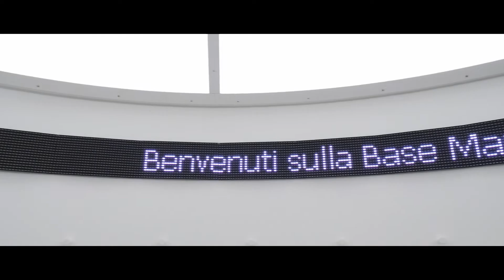Base Marte Laboratorio